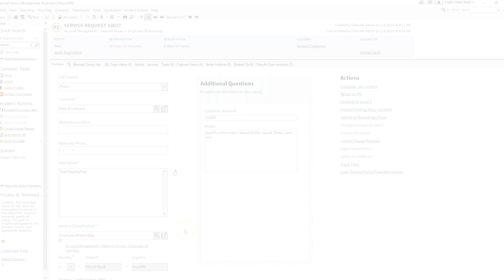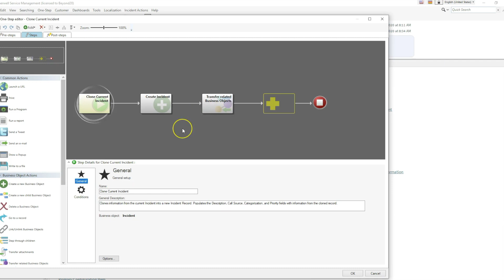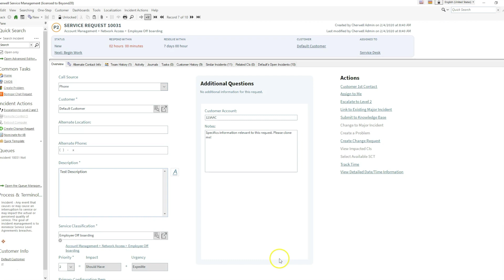How to Clone a Specifics Object to a New Incident in Cherwell 9.6